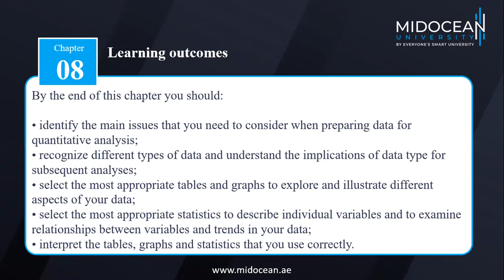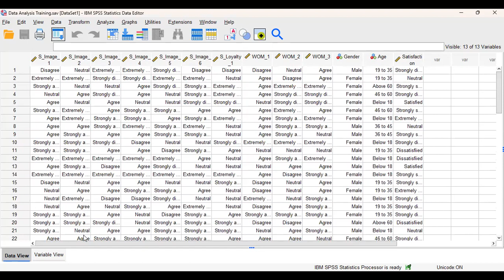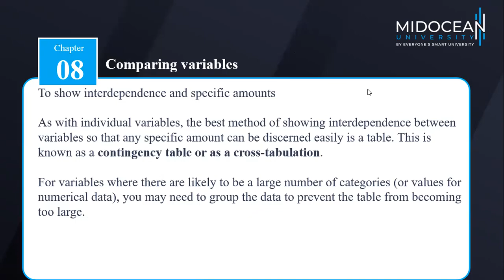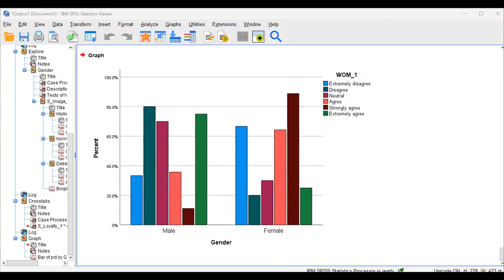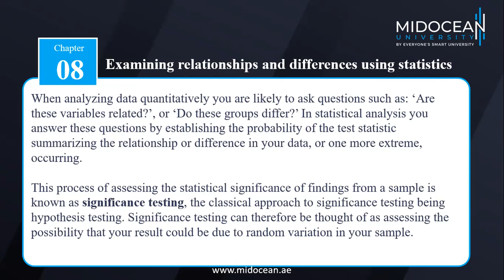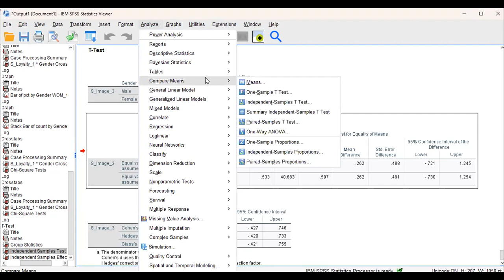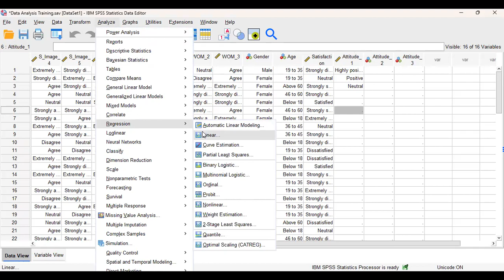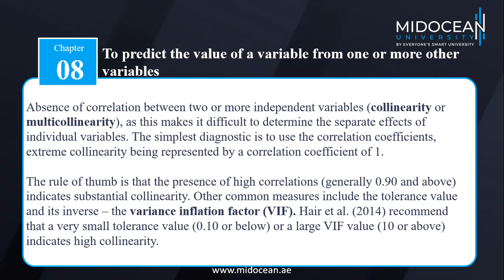Master of Entrepreneurship - Research Project - Lecture 8